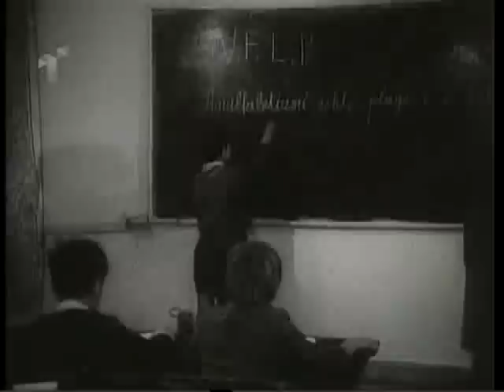Pas gjurmeve-04.mp4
Filmat dhe dokumentaret apo humoret dramat , komedit, teatro etj jan mundesuar nga dhe bere upload per

Shikoni filma falas ne shtepit tuaja nga ku do te gjeni shum me teper filma dhe gjera te reja per shikim dhe shkarkim... dhe per shkarkim te gjith filmat qe shikoni online tek albanian movies tek mund ti shkarkoni ato pra me cilsi dvd rip mundeson vetem cilsin maksimale te artit viziv ejani dhe na vizitoni sdo te mbeteni te zhgenjyer